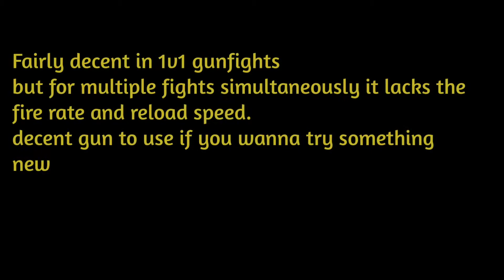Can The ASM10 Keep Up In This Fast Fire Rate Guns Meta? Call Of Duty Mobile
Player - 乇长`Nameless

recent seasons of call of duty mobile has seen the meta for guns shifted to fast fire rate weapons leaving the slower weapons and 3 shot weapons in the dust. this video I'll use the asm10 and see if it can match up to the likes of cbr4 and type25

Music
1️⃣ -
2️⃣ -

codm asm10 3shotweapons multiplayerranked codm challenge Season1 Superior Dominating CallofdutyMobile CODMobile Top5 #